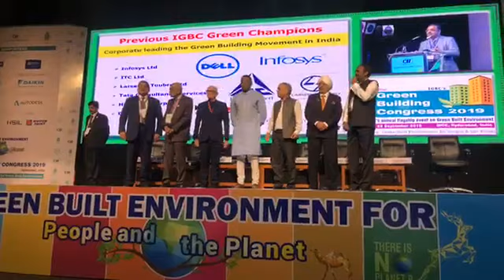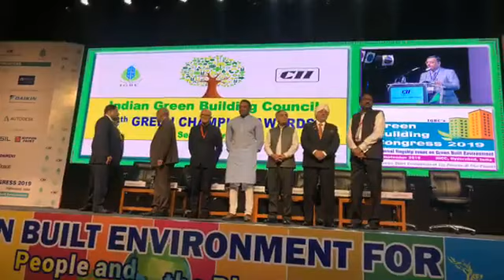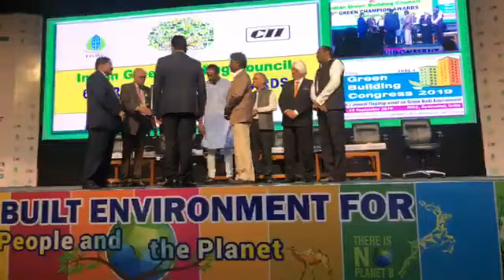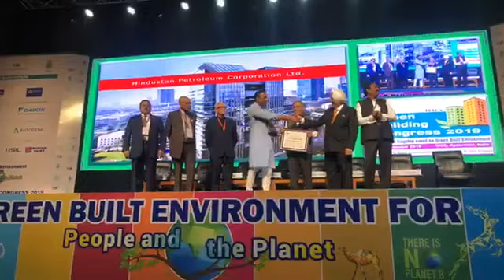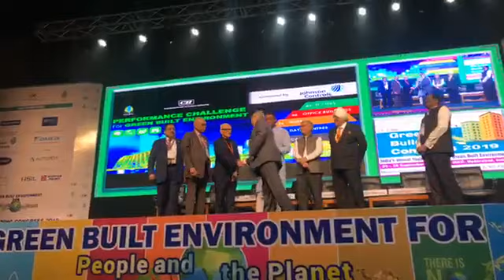IGBC Green Champion Award Recipients 2019 at GBC 2019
The IGBC Green Champion Award Recipients 2019 (This is one of the highest honours bestowed by IGBC upon the leaders of the green building movement in India)